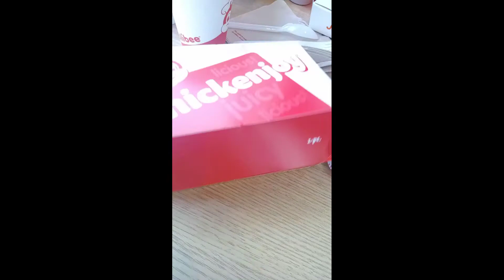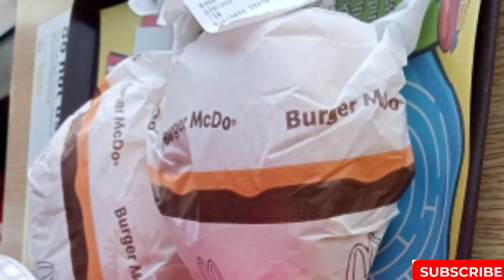FOOD TRIP SATISFIED! MY FOOD TRIP EXPERIENCE YUMMY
My food trip video so yummy and delecious and mukbang food edition

Mukbang asmr edition

Mukbang food